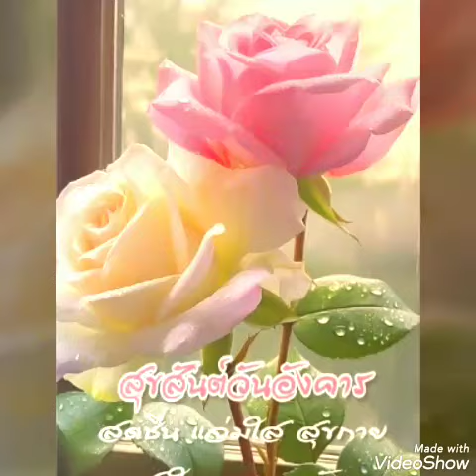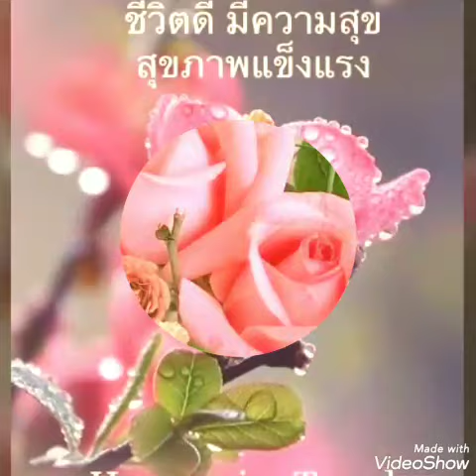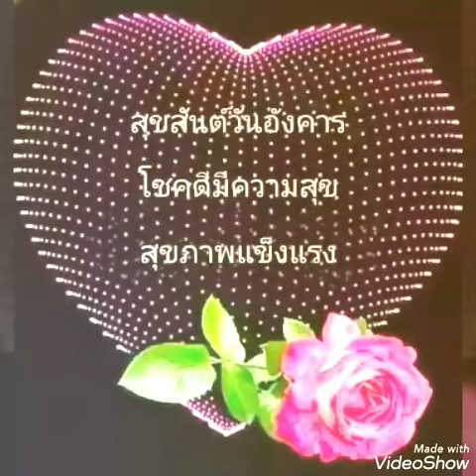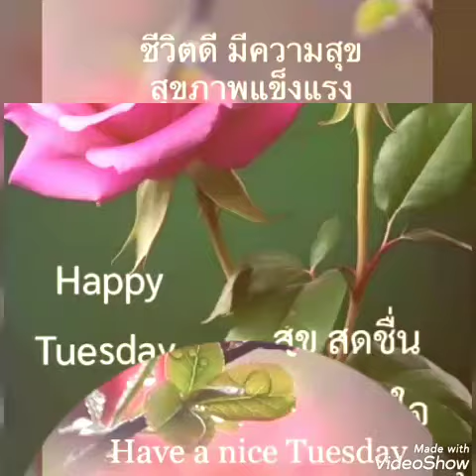สุขสันต์​วัน​อังคาร​**กระท่อม​ทองกวาว​**